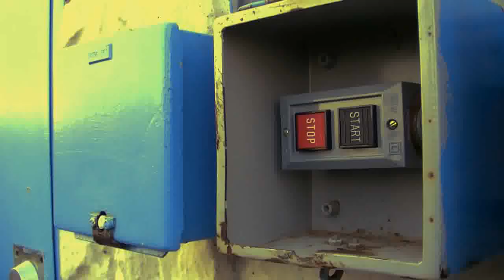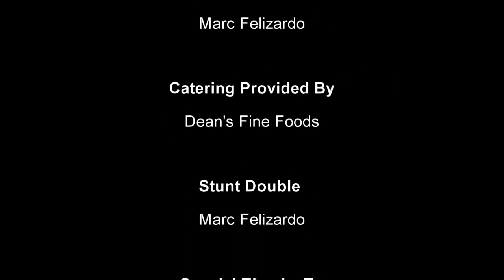Jeans Bond: Manhattan Solstice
After been held captive by the monkeys from the south...he is finally back and now Jeans Bond is on his first adventure...He soon comes to realize his long lost friend has been taken captive and forced to partake in horrific actions... now it is his time to shine... he sets out and soon realizes the leader of the monkeys of the south the "Brown Brothers" are behind the whole show.  Will he be able to find his friend or will he again be taken captive??..only one way to find out press PLAY!!!